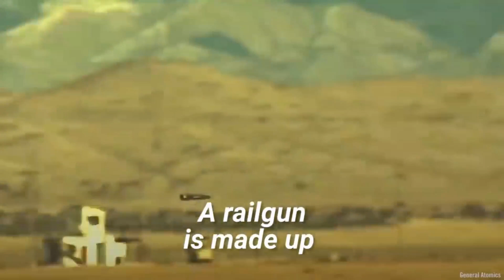JEPANG PUNYA SENJATA RAILGUN ELEKTROMAGNETIK BERKECEPATAN HIPERSONIK